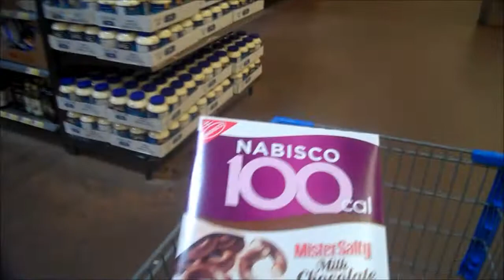Love Free Stuff and a Thumbs up to Under Armour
free breakfast at chick fil a trip to get some cookies and a free smokin chipotle chicken and of course the Bubble Gum Sculpture